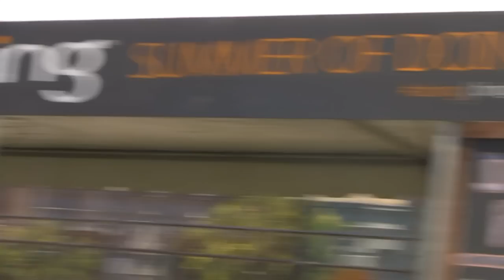BING. summer of doing